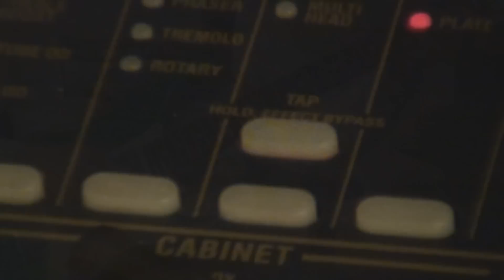高中正義 / TAKANAKA WALKIN' MEDLEY / Cover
2004年のアルバム「Surf & Turf」 からメドレーを弾いてみました。
ギターは自分でラメ塗装したものですが・・・海の色と言うより森林浴のような感じになってしまいました。しかし・・・ラメ塗装は素人にはたいへん難しく・・・それなりに・・・です。音は高中氏もこのアルバムに使用したと言われているVOX ToneLab をプリアンプにBoogieを鳴らして撮ったものです。